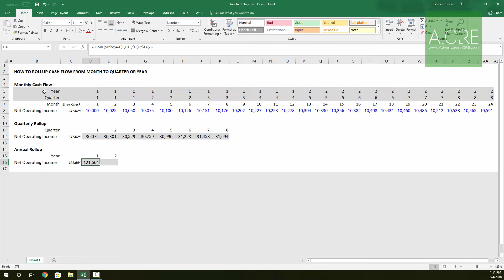How to Roll Up Monthly Cash Flows to Annual Periods - 30 Second CRE Tutorials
See how to convert monthly cash flows to annual cash flows. This simple tutorial shows you how to "roll up" a string of monthly cash flows into annual periods.

Learn more about rolling up cash flows to both quarterly and annual periods

Learn about other basic concepts in commercial real estate financingl modeling